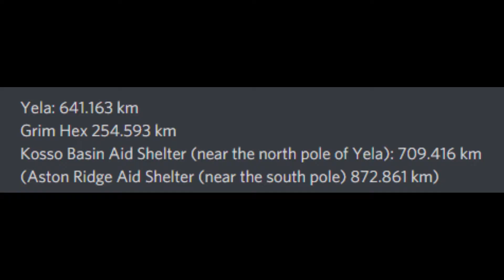STAR CITIZEN ALPHA 3.9.1#12 - BIG BENNY'S STONEHENGE [DEUTSCH/GERMAN]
Mein Refferalcode: STAR-TX7X-HH77 (bringt euch 5000UEC ingame geld)

✘ Plattform: Laptop(ASUS GamingBook X571GT-AL101T  [15.60", Full HD, Intel Core i7-9750H, 16GB RAM, 512GB SSD, 1000GB HDD])
✘ System: Windows 10 64-Bit
✘ Maus: Logitech MX Master 2S
✘ Headset: steelseries Arctis 7
✘Logitech G G213 Prodigy (CH, Kabel)
✘Samsung C24FG73 (24", 1920 x 1080 Pixels)